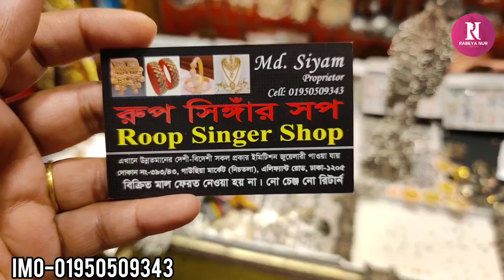সুন্দর সুন্দর মাথা পাটি কিনুন গাউছিয়া মার্কেট থেকে/Matha pati collection.